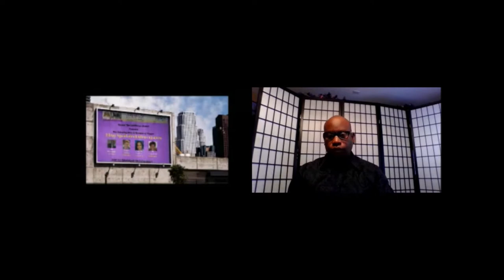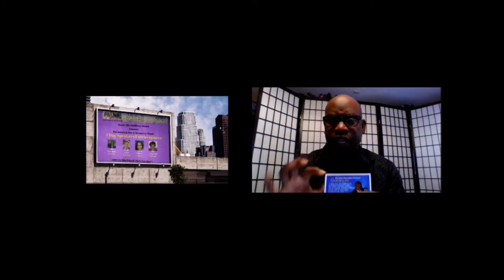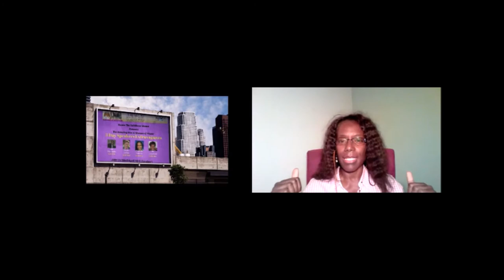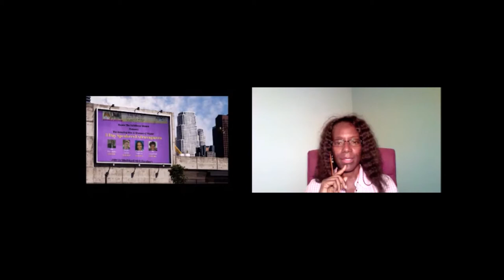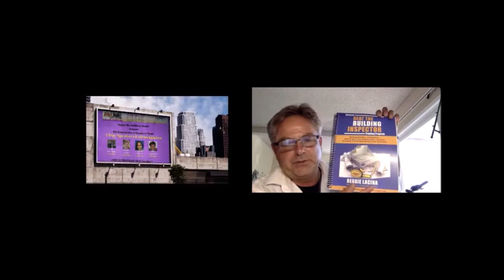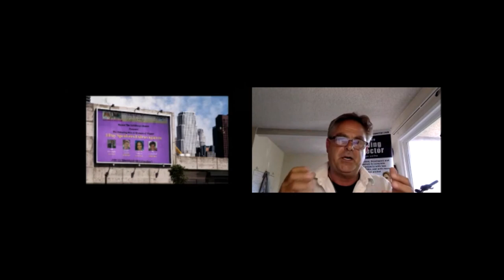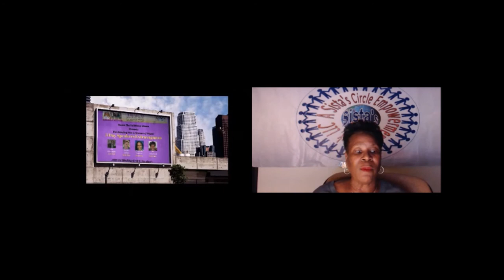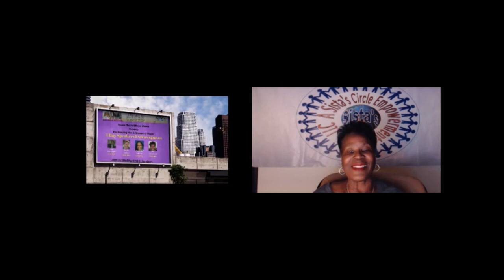AWOP Speakers day 1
Learn techniques how to interview experts and celebrities, how to turn your podcasts, webinars, teleseminars and summits, and Google Hangouts into a cash machine by creating your own products and helping you gain more credibility, visibility, and authority.

Raven The Talk Show Maven Will Show You...
 • How to find and get top experts and celebrities to say yes to being interviewed
 • How to conduct every interview with supreme confidence
 • How to actually make money and create products from the interviews you do

Former CNN and CBS radio personality Raven The Talk Show Maven also provides a free download and training presentation of her signature I.C.O.N. Interview Formula for conducting interviews with celebrities and experts in your niche. Go to...